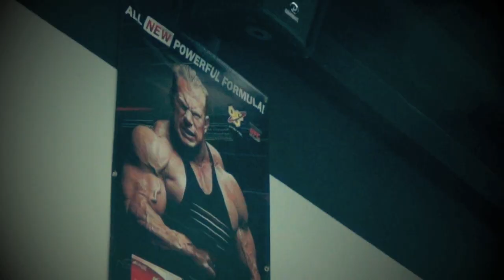Guzman Grows Ep. 6 (Back to Pressing Hundreds, Bulking Meal Example)